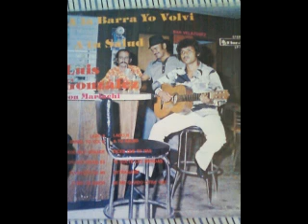luis gonzalez "dices que tienes novio"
con mariachis